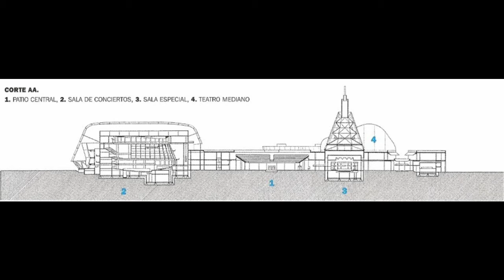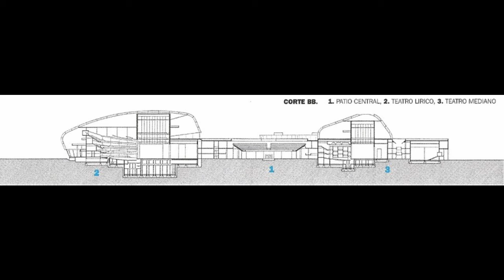La vida y obras de Michael Wilford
Trabajo final de teoría del diseño, por Edwin Jair Medina Nuñez.
Seccion: 13
Grupo: 26